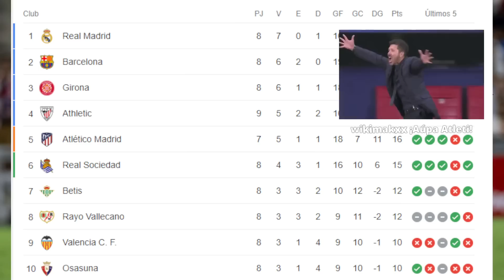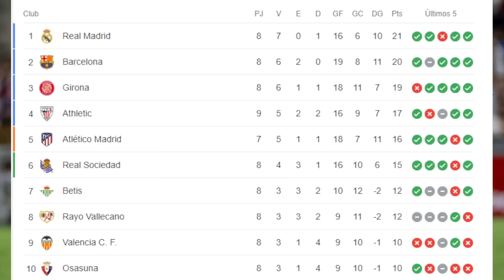Previa del Atlético de Madrid - Real Sociedad | Rueda de prensa de Simeone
El partidazo de la jornada en LaLiga se juega en el Metropolitano. Mañana el Atleti recibe a la Real Sociedad, com ambos equipos en un gran momento de forma. El Atlético de Madrid, volverá a tener muchas bajas, a las que se suma la de Correa, pero recupera a Savic. No se esperan demasiados cambios en la Real para mañana. Analizamos cómo llegan ambos conjuntos, cómo pueden salir mañana y vemos la rueda de prensa de Simeone, en De Padres a Hijos.